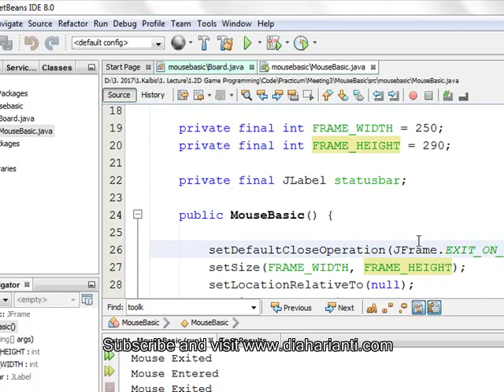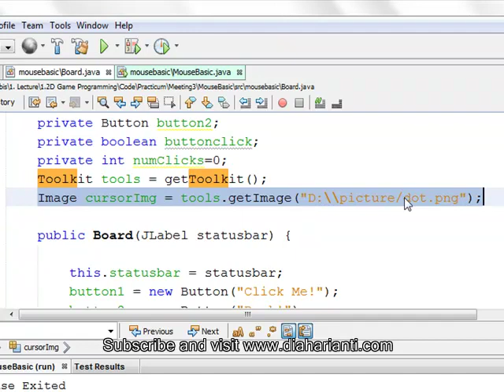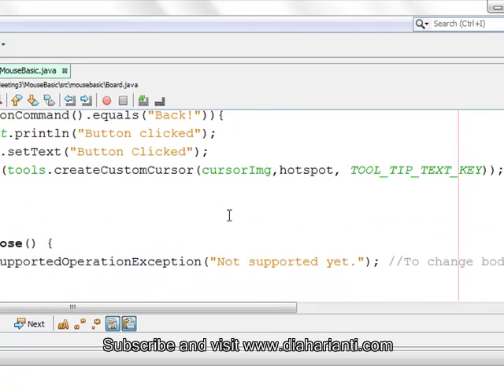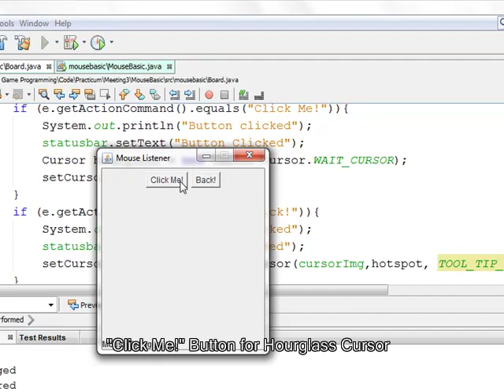Custom Image Cursor in Java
You can use toolkit from awt to custom the image cursor.
Simple and easy. Stay Tune!